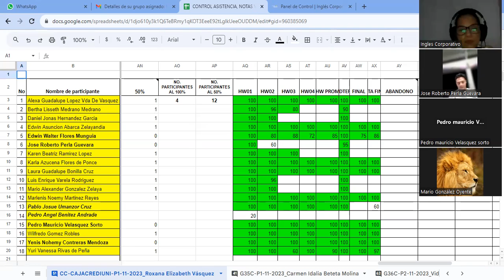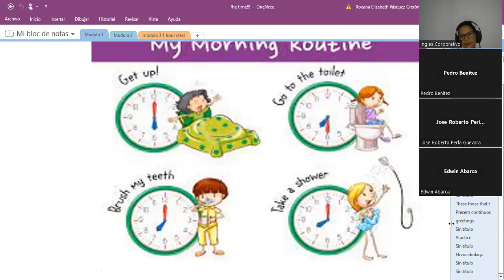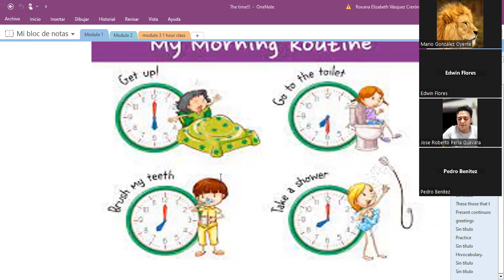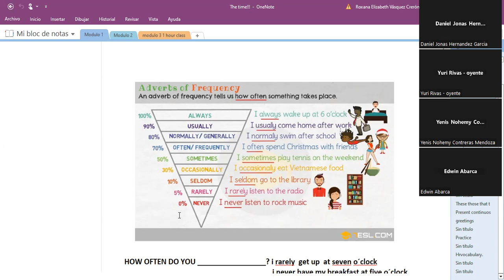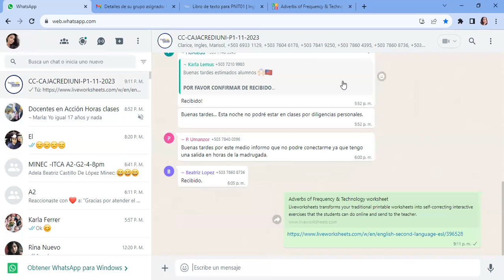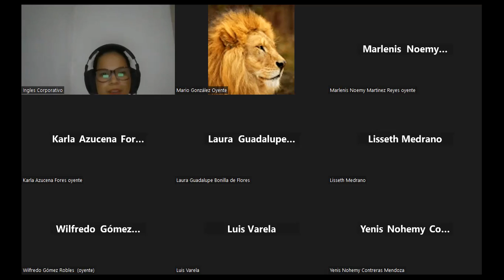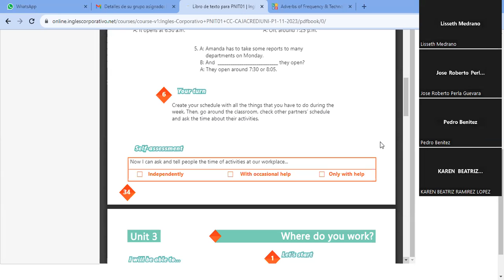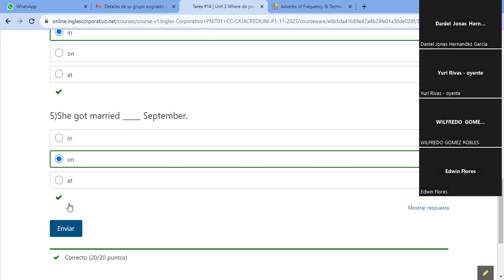SESION14-07-12-2023- IC29750-0029-2023-VASQUEZ-How to use prepositions of time